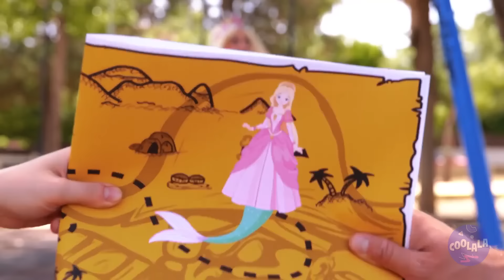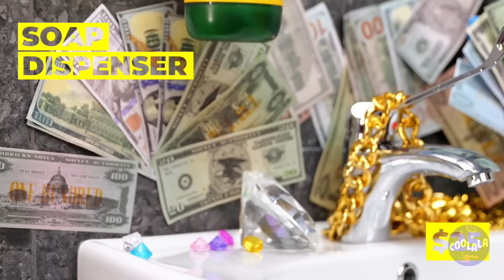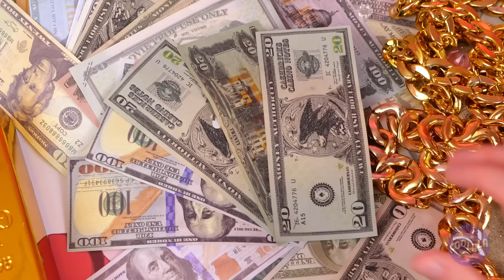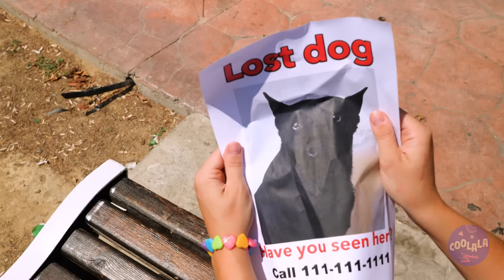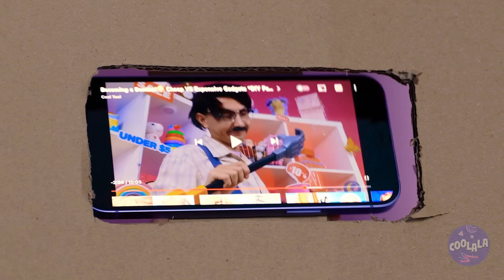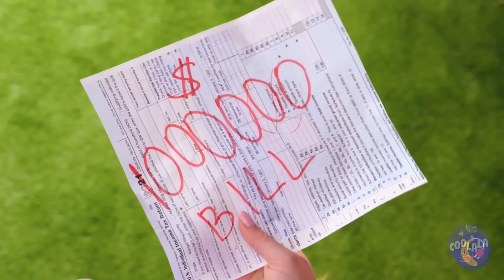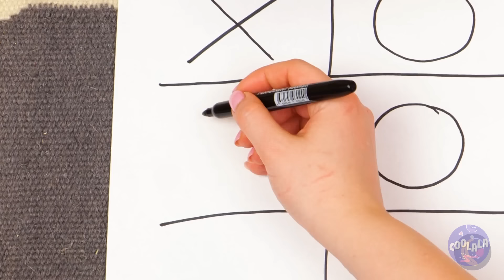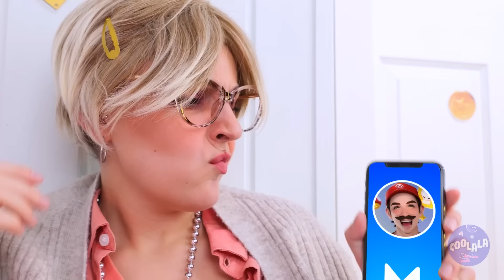Mario's Secret Crafts! | Viral Gadgets And Fidgets From Mario